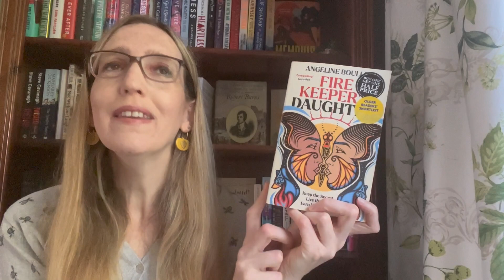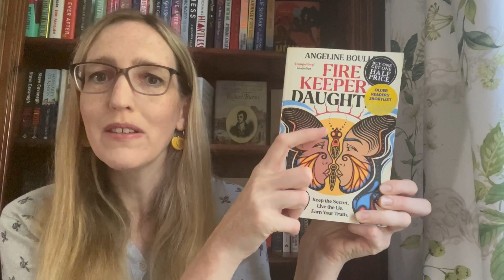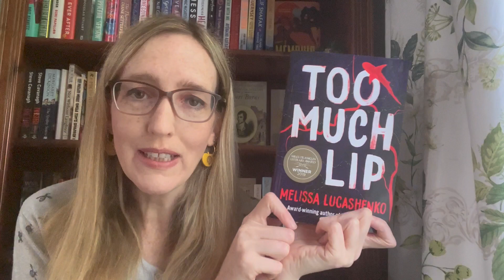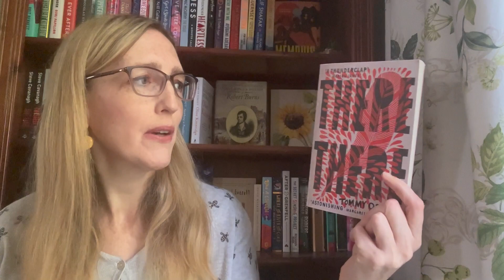Skoden Readathon 2022 TBR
The wonderful @NativeLadyBookWarrior is hosting the Skoden readathon. A readathon dedicated to reading books by indigenous authors in Nov.In this video I show you the books that I am hoping to read for it!!

Prompts:
1 - Queer/ Two-spirt representation
2 - "Omau" book cover (colors red, yellow, blue, black),
3 - Beyond the Lower 48
4 - Short story "Verses" Poetry (read short stories, books in Verse or poetry),
5 - Seven day  challenge (read Only Indigenous lit consistently for 7 days),
6 - Unread Indigenous Author ( new to you author)
7 - Middle Grade/ Children's book
8 - SGJ, Rendon, Weiden ( Read Horror, Mystery, or Thriller book/read ),
9 - Nonfiction book - Nonfiction Read
10 - Bonus Prompt: Graphic novel/ comic

*All reads must be Indigenous authored*

Books mentioned;
Black Sun by Rebecca Roanhorse
Fire keepers Daughter by Angelline Boulley
There There by Tommy Orange
Too Much Lip by Melissa Lucashenko
A Mind Spread Out On The Ground by Alicia Elliot
Ancestor Approved
An American Sunrise by Joy Harjo